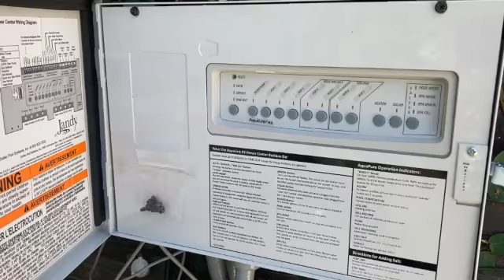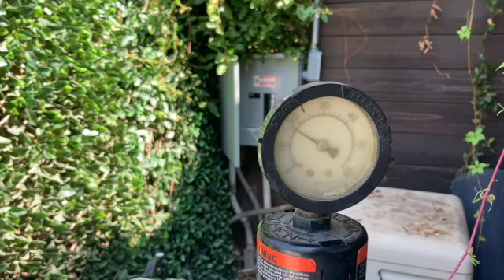No jets solution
Swiming pool fix ups